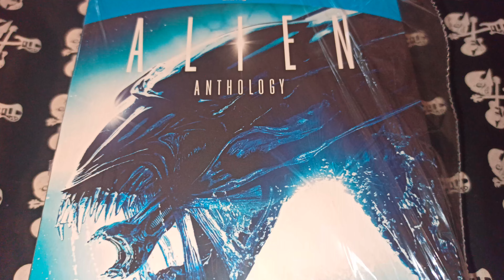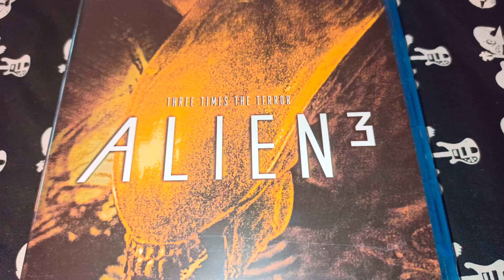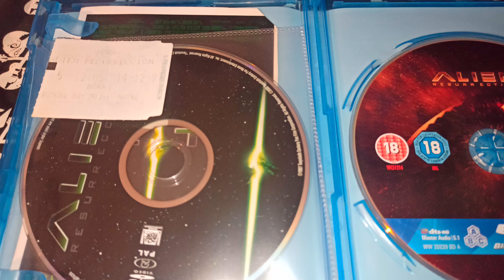ALIEN - PACK ANTHOLOGY